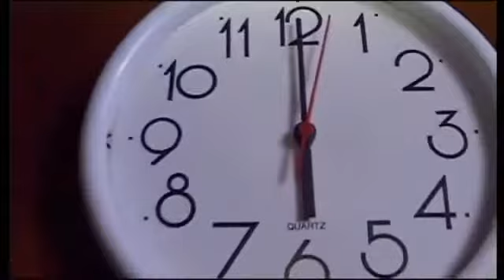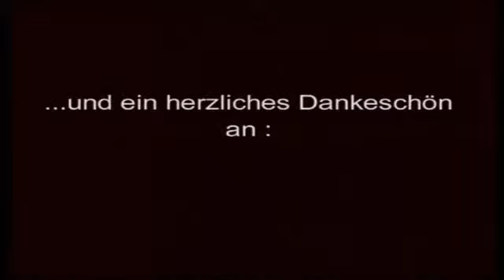Der Letzte Kunde Frank Zander HD